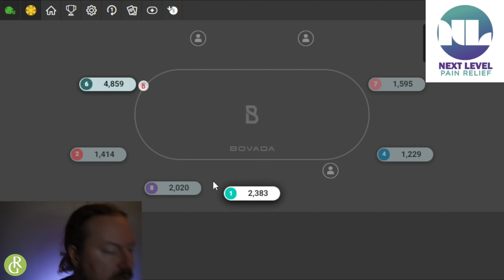When you have QQ do you fold? No Limit Holdem Poker with Robert Gardner Austin, Texas Bovada Online